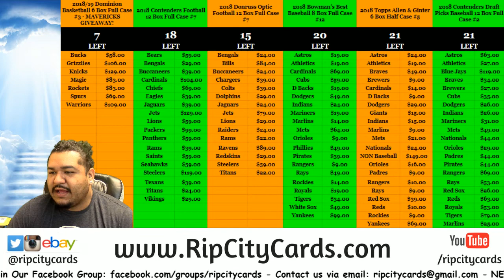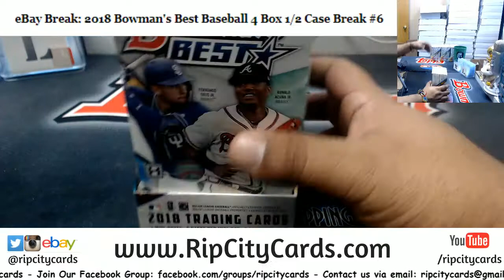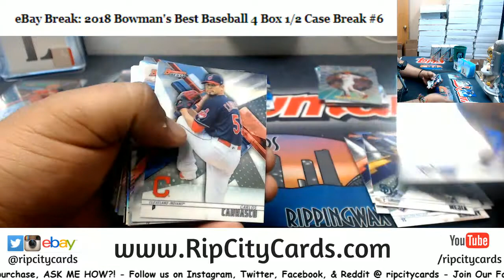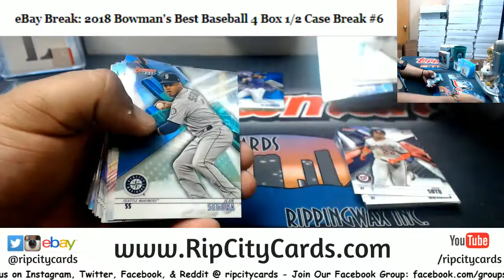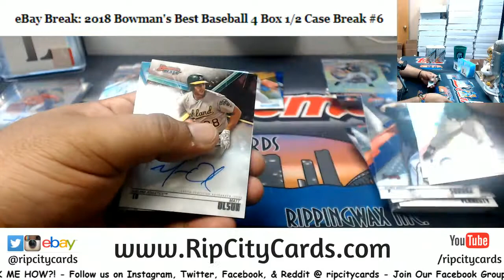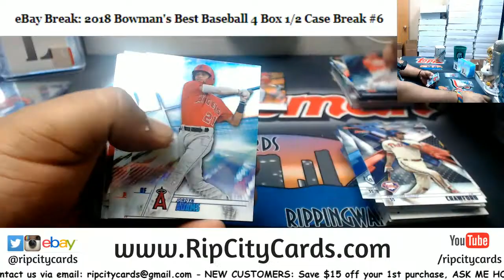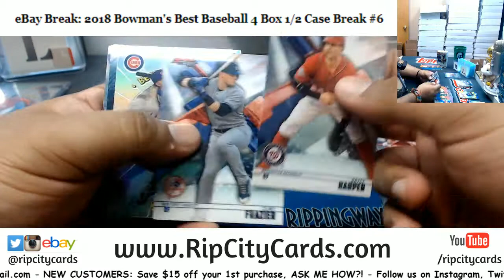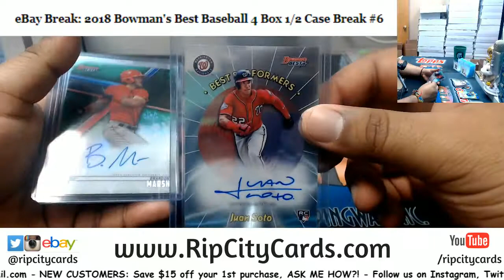2018 Bowman's Best Baseball 4 Box #6 EBAY